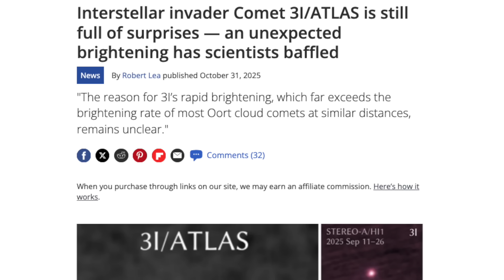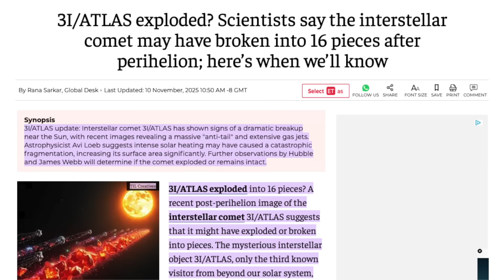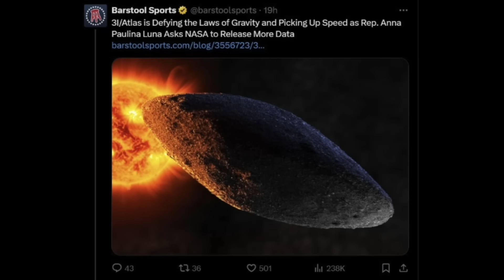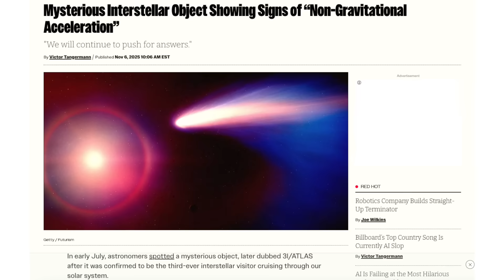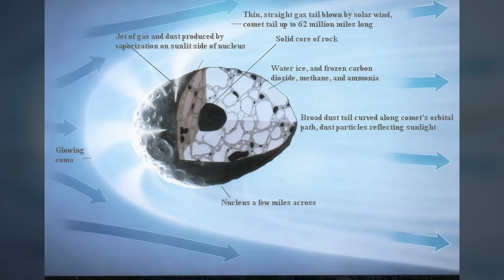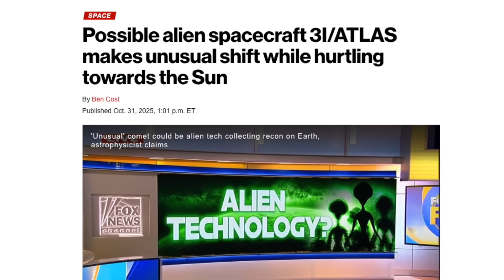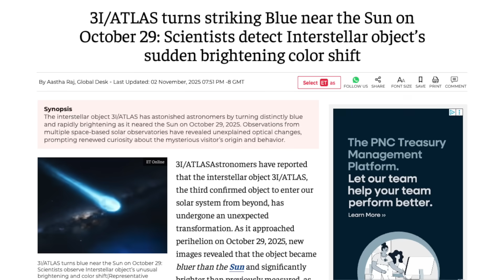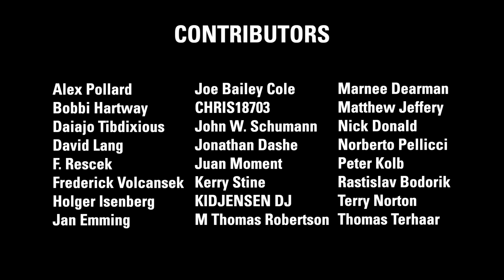David Drew: 3i/Atlas – The Proof is in the Plasma | Thunderbolts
The story of 3i/Atlas continues to unfold—although this interstellar visitor refuses to play by the rules.

Having reached perihelion on October 29, 2025, roughly 1.4 Astronomical Units (AU) from the Sun, and its closest approach to Earth will occur on December 19, 2025 at an estimated 1.8 AU. Note: one AU equals about 93 million miles, the distance between Earth and Sun.

Mainstream coverage has cooled, yet the data remains anything but settled. 3i/ATLAS continues to exhibit activity far beyond the sublimation zone, its brightness fluctuating wildly, its spectrum dominated by carbon dioxide rather than water—an inversion of expectations that force astrophysicists to recalibrate.

For those familiar with the Electric Comet model none of this is surprising—almost routine. The proof, it turns out, isn’t hidden in mathematics or concealed beyond an event horizon—it’s written across the heavens in filaments, plumes, and flickering tails of light. Plasma.

Author and independent researcher David Drew explains in detail why the Proof is in the Plasma, or more accurately—the proof of the plasma is in the predictions—and it's been there all along.

00:00 Comet Three Interstellar Atlas – Plasma
03:51 Test of Prediction
05:33 Electric Comet Model
06:54 Non-Gravitational Accelerations
08:02 Rapid Brightening & Color Changes
09:43 Plume Variations — Forward & Rear
10:43 Predictive Power
11:18 The Alien Alibi
13:02 Radio Signals & Language of Plasma
13:59 The Prophecy of Plasma
14:47 From Darkness to Discharge

plasmacosmology.net/

X  @tboltsproject